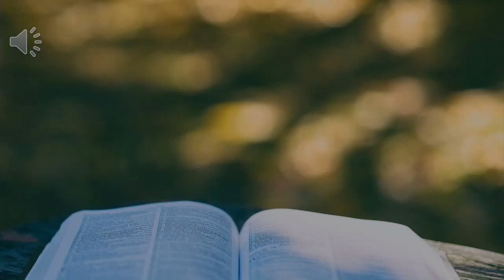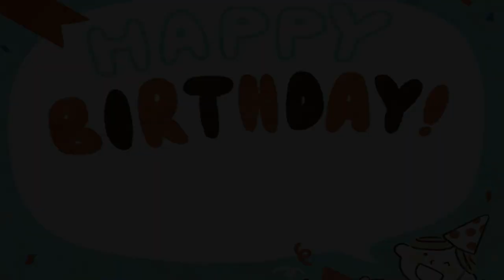디모데전.후서 네번 주일 설교의 문을 엽니다! "김희영 &김재희 목사의 인트로" 모음 (2020.08.09~30)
0:00 ① 믿음과 사랑의 혈통을 일으키자 (바울과 디모데) Aug 9th
3:47 ② 좋은 일꾼 - 리더의 조건 (재희와 희영) Aug 16th
6:40 ③ 돈을 사랑하지 말라! (넘침이와 예수님) Aug 23th
9:41 ④ 내 겉옷을 가져다 다오 (재희와 행복이) Aug 30th